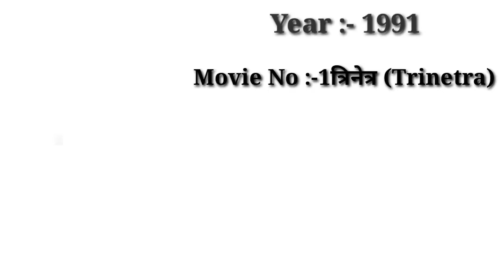Director Harry Baweja Box-office Collection Analysis Hit and flop Blockbuster all movies list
Director Harry Baweja Box-office Collection Analysis Hit and flop Blockbuster all movies list|Harry Baweja hit and flop Blockbuster all movie list -Checkout Box-office Results of Harry Baweja career analysis Hit and Flop all movies. I hope all my viewers like this Director Harry Baweja career analysis,Harry Baweja movie Details video.
Filmy memories made this video for entertain people with valuable information.

(((This video About Harry Baweja career analysis|Director Harry Baweja Hit and Flop all movie list)))

Trinetra

Directed by
Harry Baweja
Starring
Mithun chakravarti
Shila Shiridkar
Amrish puri
Gulshan Grovar
Release date
26 July 1991

Dilwale

Directed by
Harry Baweja
Starring
Ajay Devgn,
Sunil Shetty,
Ravina Tandon,
Paresh Rawal
Release date
4 February 1994

Imtehaan

Directed by
Harry Baweja
Starring
Sunny Deol
Saif Ali,
Ravina Tondon
Release date
11 March 1994

Diljale

Directed by
Harry Baweja
Starring
Ajay Devgn
Sonali Bendre,
Madhu,
Amrish Puri,
Release date
20 September 1996

Deewane

Directed by
Harry Baweja
Starring
Ajay Devgn
Urmila Matondkar
Paresh Rawal
Release date
11 August 2000

  Harry Baweja box-office Report, Harry Baweja Box-office Analysis, Harry Baweja hit and flop movies list, Harry Baweja blockbuster movies, Harry Baweja

Copyright Disclamer !